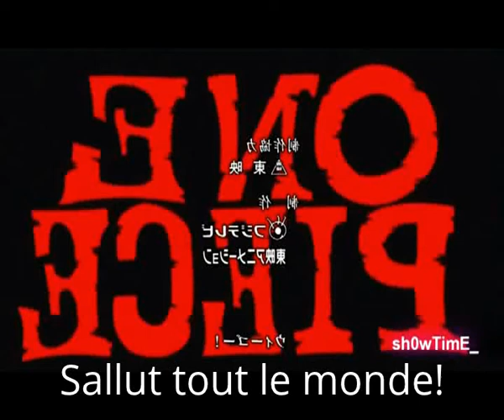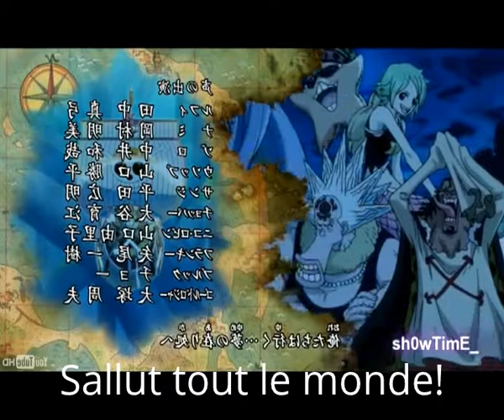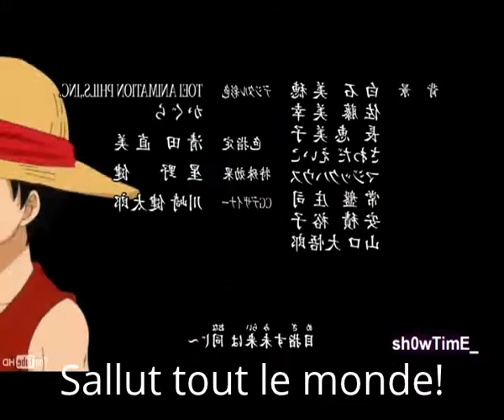generique one piece saison 15